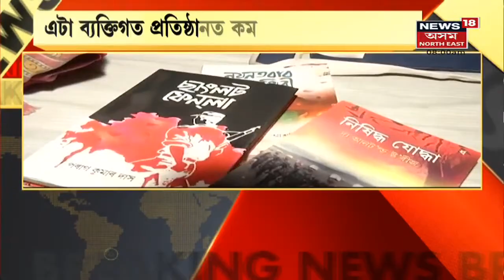Guwahati Breaking | গুৱাহাটীৰ পৰা ২ গৰাকী যুৱতী সন্ধানহীন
18 February, 2022 : নিখোজ যুৱতী দুগৰাকীৰ ঘৰ খাৰঘূলিত।লগতে চাওঁক আন আন গুৰুত্বপূৰ্ণ সংবাদসমূহ ।